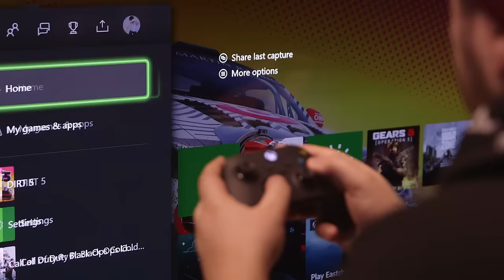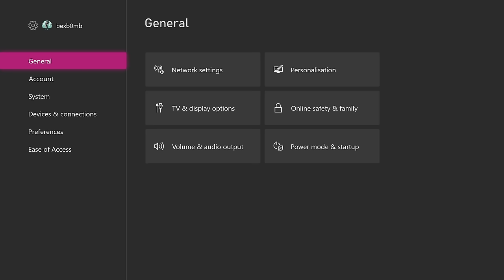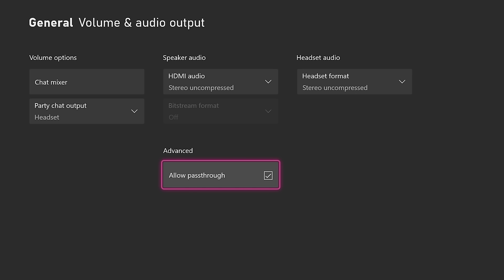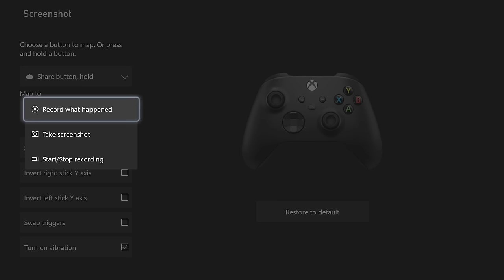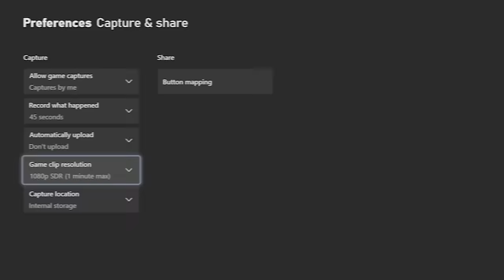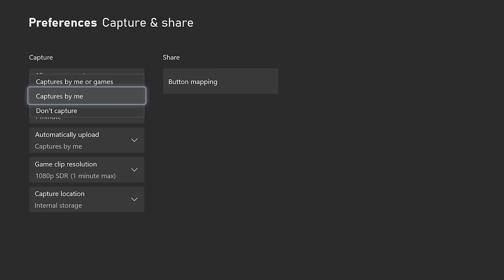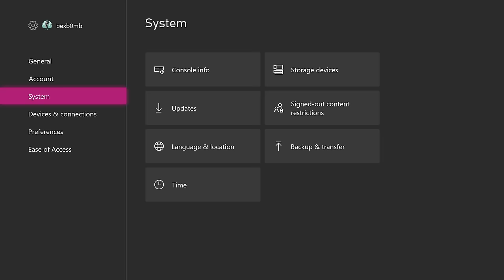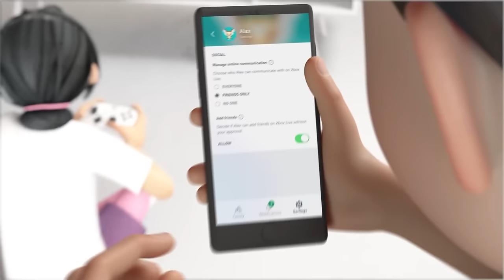Tips y trucos para optimizar tu consola Xbox Series X|S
¿Recién tienes tu consola Xbox Series X|S? Sabemos que podrías estar emocionado por estrenarla y empezar a jugar por primera vez... así que te damos nuestros mejores tips para optimizarla.

Marcas de tiempo:
00:00 Intro
00:30 Ajustes de video
02:37 Activación de audio
03:37 HDMI-CEC
04:30 Personaliza tu control
05:18 Asignar cuenta a control
06:16 Personalizar capturas
07:16 Uso de disco duro externo
08:16 Transferencia de datos por internet
08:47 Personaliza pantalla de inicio y guía
09:45 Descarga la app de Xbox en tu teléfono